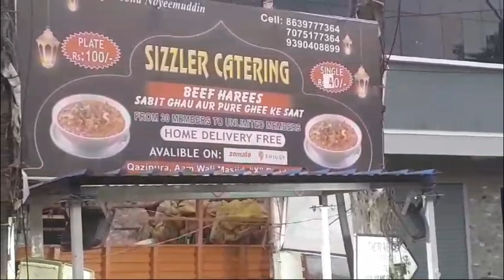KING KOTI GOVT HOSPITAL K PAAS GANDA PANI JAMA HONEY SE AWAAM KO MUSHKILAAT KA SAMNA KOI PURSANEY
KING KOTI GOVT HOSPITAL K PAAS GANDA PANI JAMA HONEY SE AWAAM KO MUSHKILAAT KA SAMNA KOI PURSANEY HAAL NAHI WELCOME TO NEWS18 HYD YOUTUBE CHANNEL.